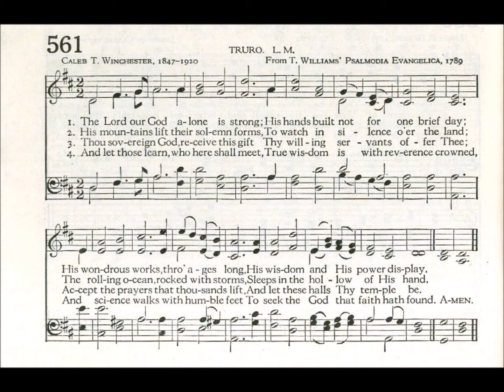The Lord our God Alone is Strong (Truro)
Text by: Caleb T Winchester 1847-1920
Tune: Truro from: T Williams' Psalmodia Evangelica 1789

1. The Lord our God alone is strong;
His hands build not for one brief day;
His wondrous works, through ages long,
His wisdom and his power display.

2. His mountains lift their solemn forms,
To watch in silence o’er the land;
The rolling ocean, rocked with storms,
Sleeps in the hollow of his hand.

3. Beyond the heavens He sits alone,
The universe obeys His nod;
The lightning rifts disclose His throne,
And thunders voice the name of God.

4. Thou sovereign God, receive this gift
Thy willing servants offer thee;
Accept the prayers that thousands lift,
And let these halls thy temple be.

5. And let those learn, who here shall meet,
True wisdom is with reverence crowned,
And science walks with humble feet
To seek the God that faith hath found.